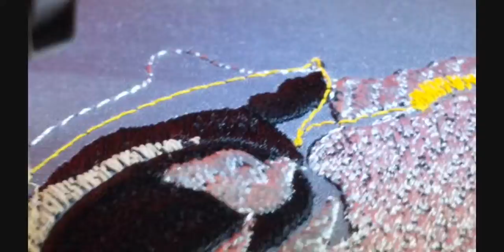BEE a 10-Inch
This is a design I drew from a photograph, taken by a bee-keeper, of one of the honeybee drones.  Music is by Unicorn Heads, "Images of Tomorrow".